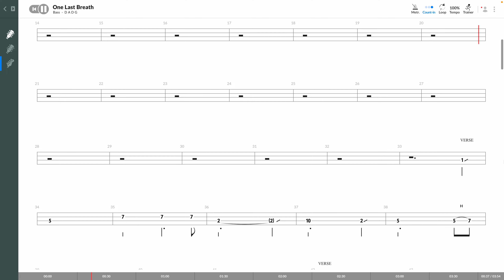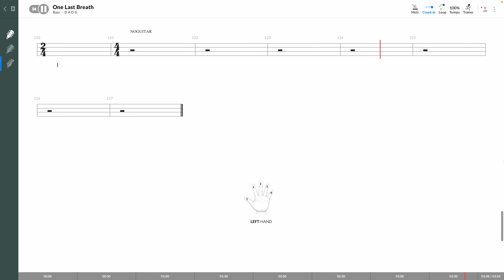Creed - One Last Breath (BASS TAB PLAY ALONG)